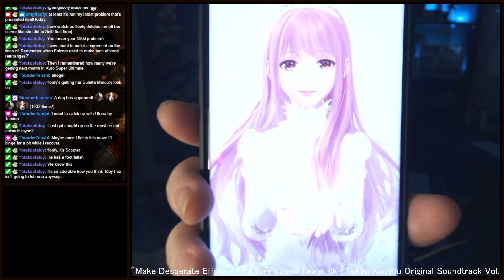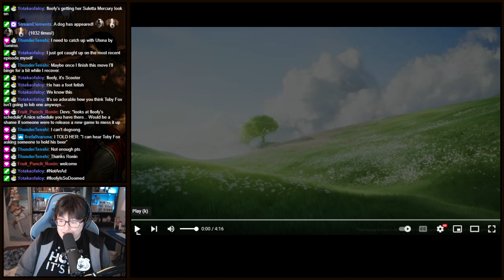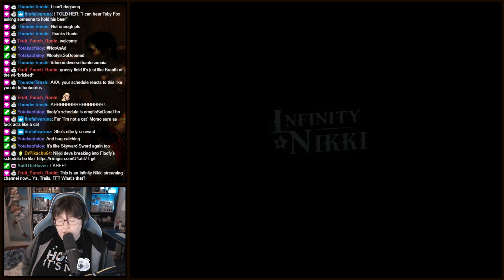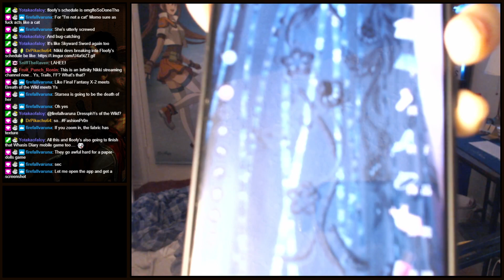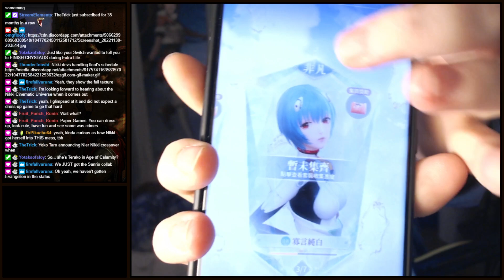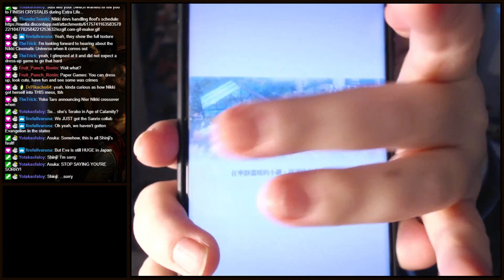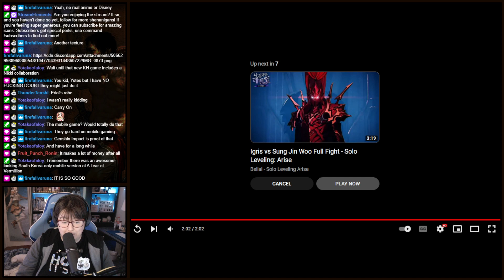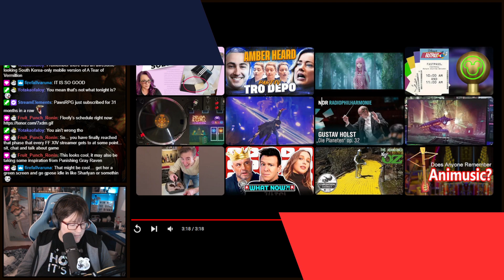[11-30-2022] Trails from Zero - Full Broadcast 17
Game: The Legend of Heroes: Trails from Zero (PC)